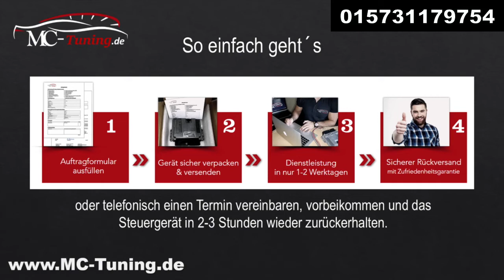Mercedes Sprinter Motorsteuergerät Reparatur - klonen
- Chiptuning Stage 1, 2, X
- Steuergeräte reparieren / klonen
- Wegfahrsperre deaktivieren
- AdBlue deaktivieren
- AGR-Ventil deaktivieren
- Dieselpartikelfilter deaktivieren
- Mercedes Start Error
- VMAX Aufhebung
- Airbag Steuergerät Reset - Crash Daten löschen
- Diagnose, Programmierung & Codierung
- Mercedes EZS/ELV Reparatur